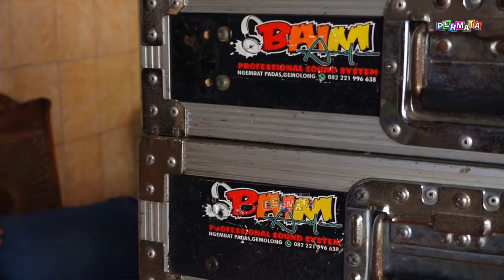Orang Yang Salah { Lisa } AJISAKA Music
OPEN JOB VIDEO SHOOTING DOKUMENTASI - HD - FULL HD
PERMATA HD - VIA - WA/HP = 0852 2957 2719
Alamat : Jaten, Mojo, Andong, Boyolali, Jawa Tengah